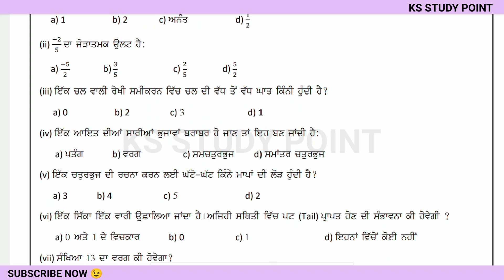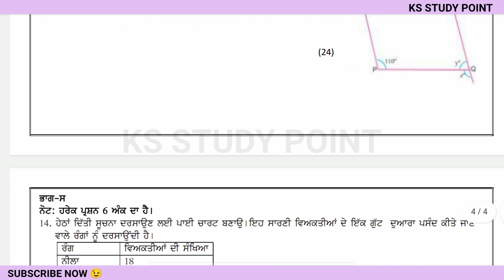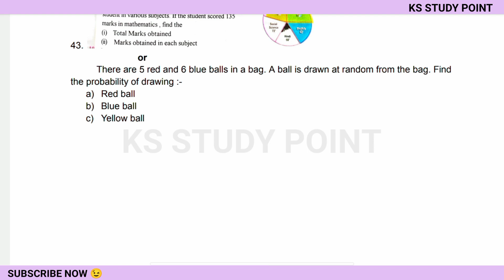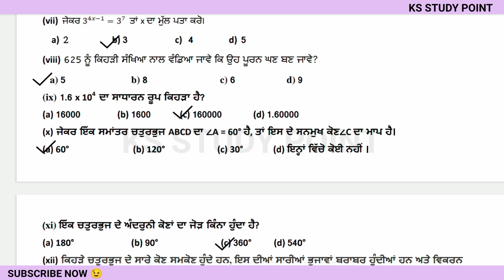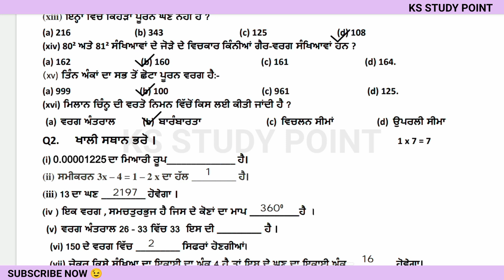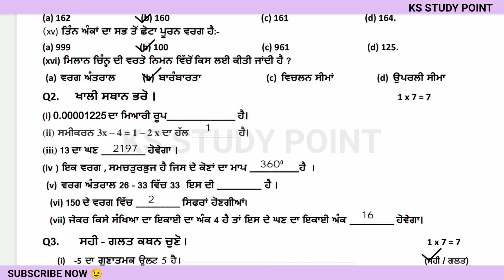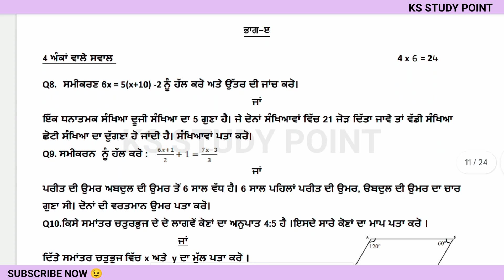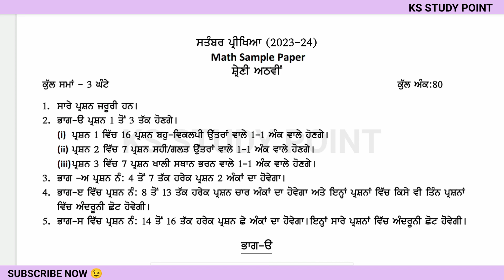PSEB 8th Class Math September Paper 2023 | 18 September 2023 | Maths Paper 8th Class 2023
𝐘𝐨𝐮𝐫𝐬 𝐒𝐞𝐚𝐫𝐜𝐡  ;-
pseb 8th class math full solved september paper 2023
8th class math september paper
8th math september paper 2023 with solution
pseb math paper 8th september
pseb math september paper 8th class
pseb september exam 2023 8th class math
Math september paper exam full solved class 8th pseb